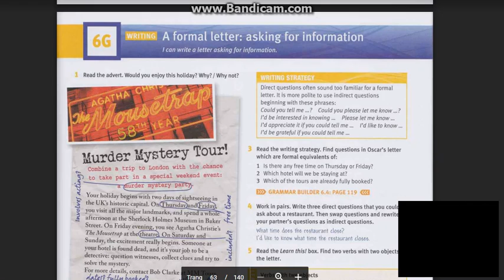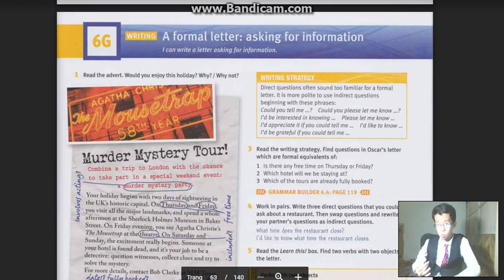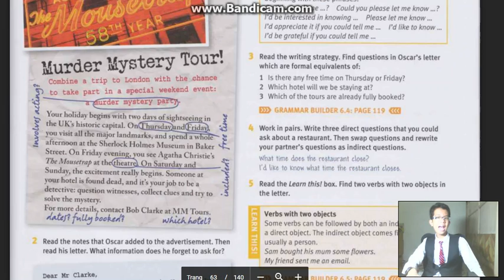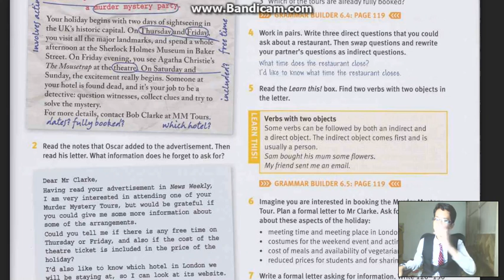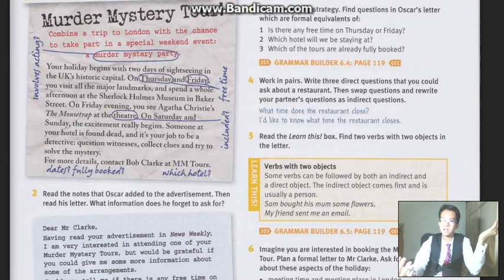TẬP 112 (P1) - S2 | UNIT 6G - BÀI TẬP 1 & 2 | EnglishWithPhuSi (27/7/2017)